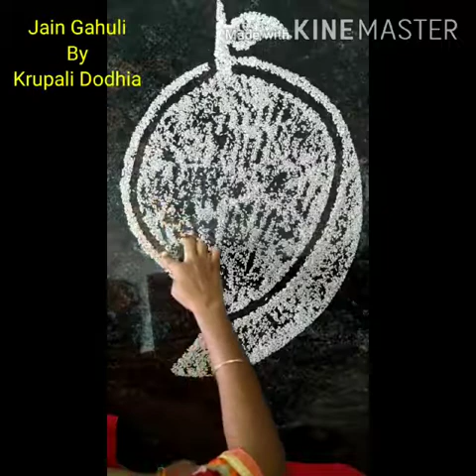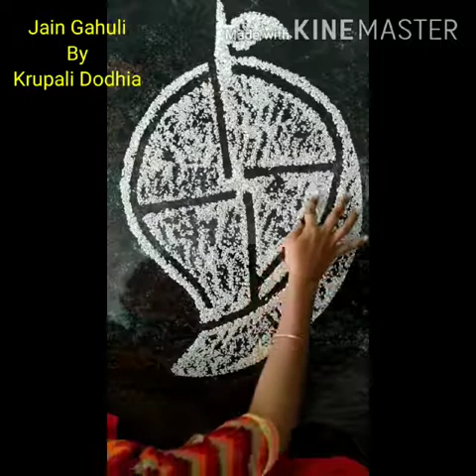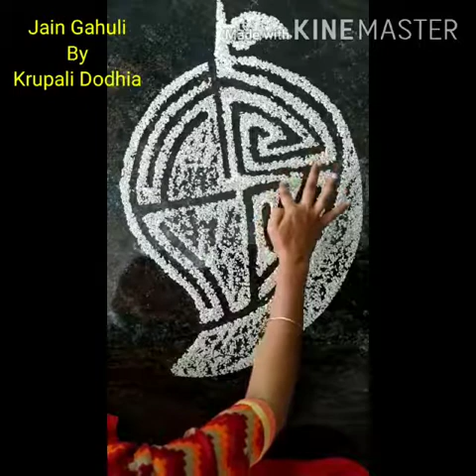1 July 2020